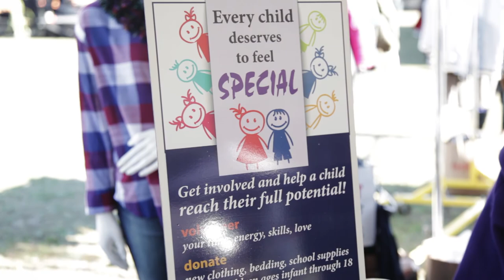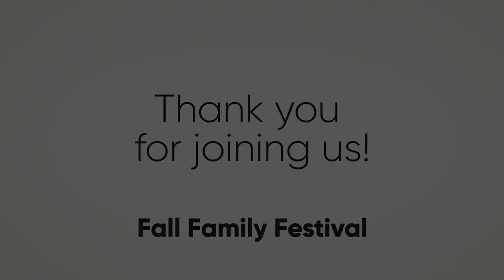Fall Family Festival 2017 ~ Benefit for "Building Blocks 4 Kids"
Presented by Finance of America Mortgage, LLC. The 3rd annual Fall Festival features covered tents with activities for kids, carnival rides, pumpkins, live music, a variety of food carts, and an open bar. This is a charity event to raise money for “Building Blocks 4 Kids”, a non-profit organization which provides clothing to foster children and underprivileged youth in need. Contact Finance of American Mortgage about sponsorship opportunities for next year.